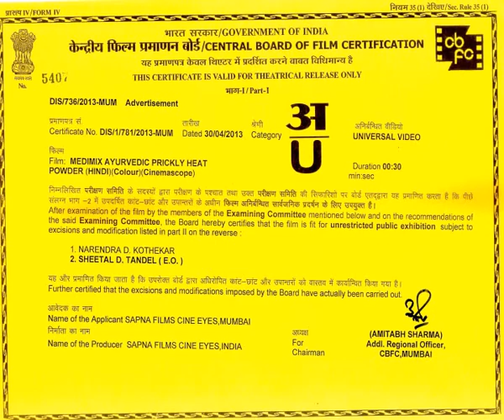Medimix Prickly Heat Powder - Cinema Advertisement - Sapna Films Cine Eyes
Cinema Advertising of Medimix Talc is executed in North India by:-
Sapna Films Cine Eyes
A Leading Cinema Advertising Agency Since 1982

Offers 8000+ Screens across India
Offers 100+ Screens in Nepal